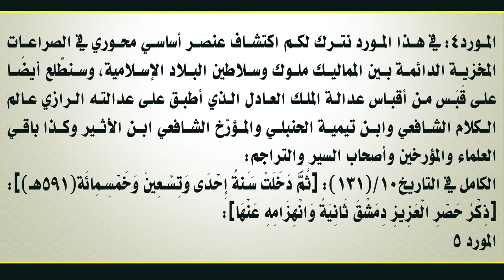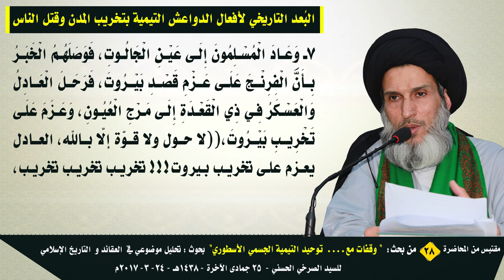البُعد التاريخي لأفعال الدواعش التيمية بتخريب المدن وقتل الناس